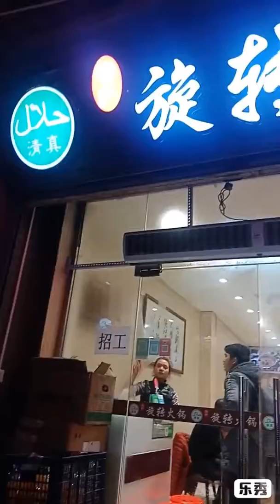Luar biasa makan murah dan halal bisa sepuasnya di China